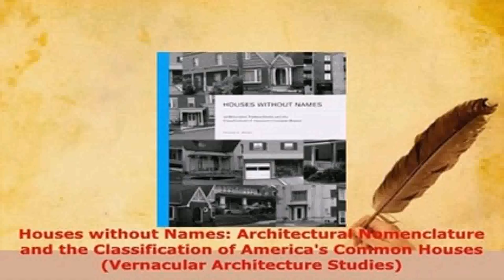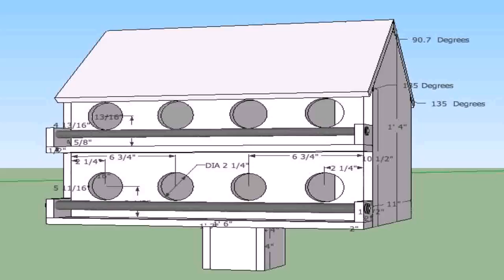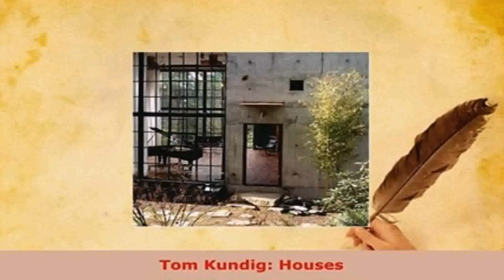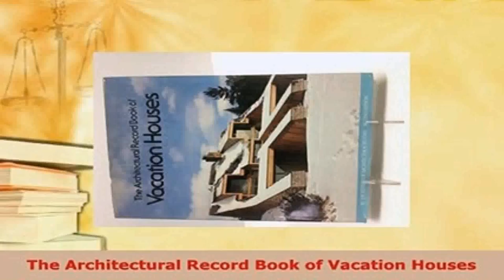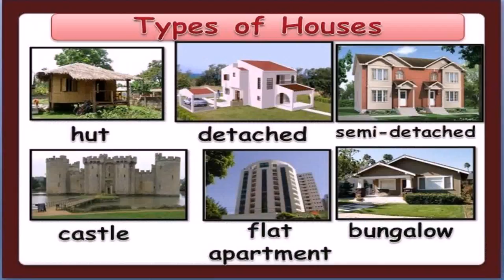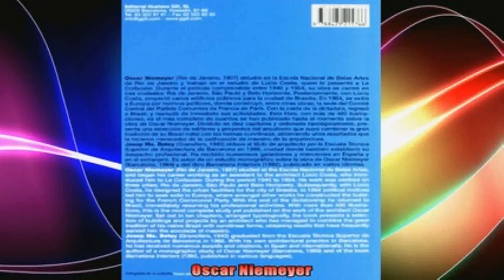House Styles Video (see description) (see description)